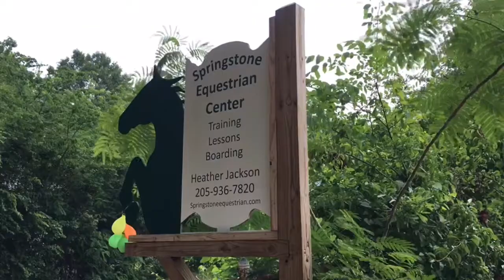Teaser for Springstone Equestrian Farm (Zoo)